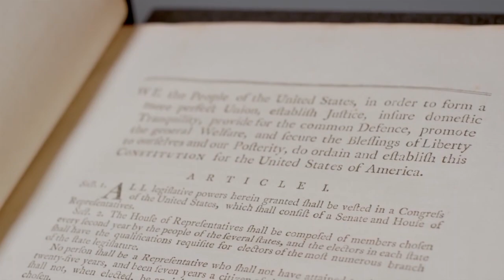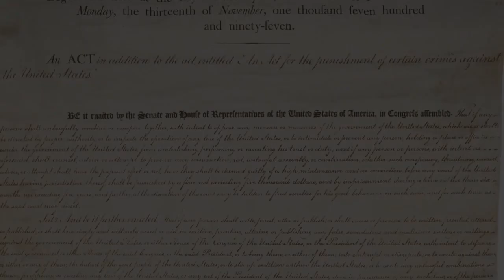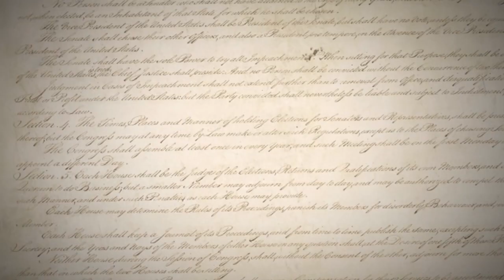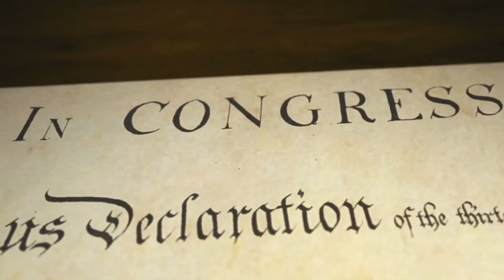Algo de historia... George Washington, hace 232 años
Desde hace 232 años, los norteamericanos eligen presidente con este complicado sistema electoral, heredado de Inglaterra, al igual que todas las demás colonias británicas. Aquí se narra como fueron las tres primeras elecciones.

Tomado de las presentaciones de mis clases sobre sistemas electorales, dictadas en la Universidad del Rosario (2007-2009).

Dirección, guion y presentación: Adelina Covo